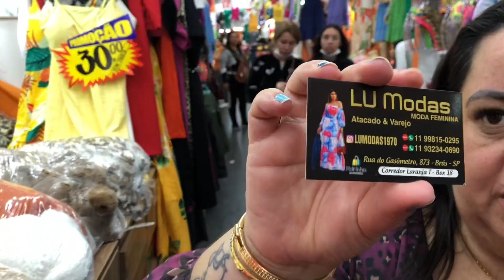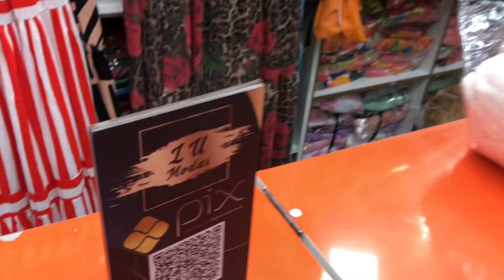MODA FEMININA/LINDOS VESTIDOS VESTINDO ATÉ O PLUS SIZE/LINDOS CONJUNTOS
LU MODAS MODA FEMININA ATACADO E VAREJO ESTÁ LOCALIZADA NA RUA DO GASOMETRO, 873 BRÁS SP
CORREDOR LARANJA T BOX 18